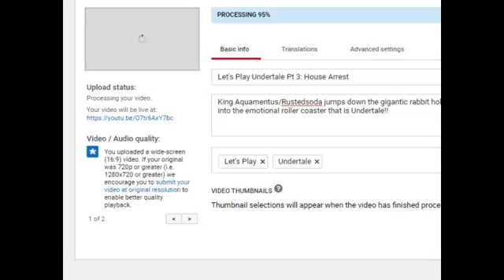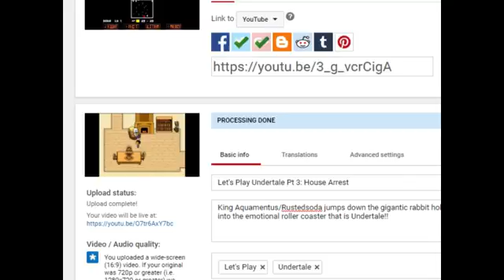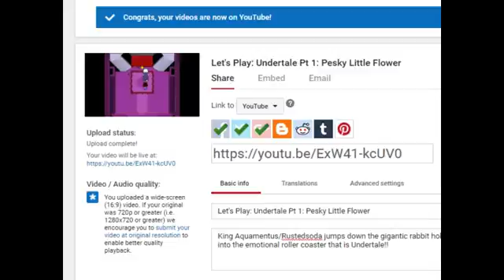Let's Play Undertale Pt 4: Bulk and Skull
Skeleton hijinx ensue as the journey through the Underground continues.